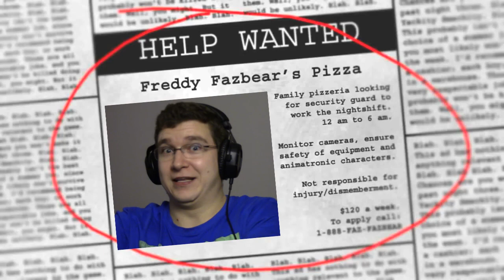WELL PAID JOB - Five Nights at Freddy's - Let's play #6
Hello buddies!
In this night I will be playing night 5 at Five Nights at Freddy's! I have to say that it's getting insane! Hard as hell! But... What is ahead of us? Let's see... Enjoy watching buddies!

Don't forget to check buddies who requested this game to me!